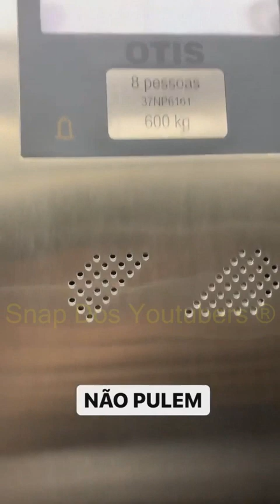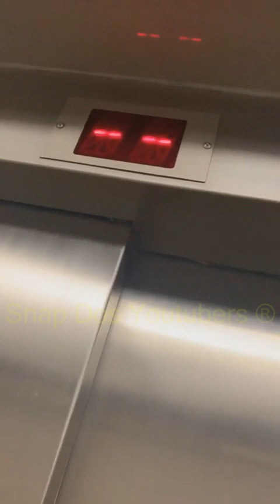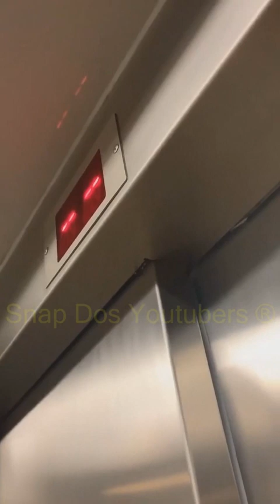RAFA FICOU PRESA NO ELEVADOR + ACORDANDO O MURILO + JOGANDO